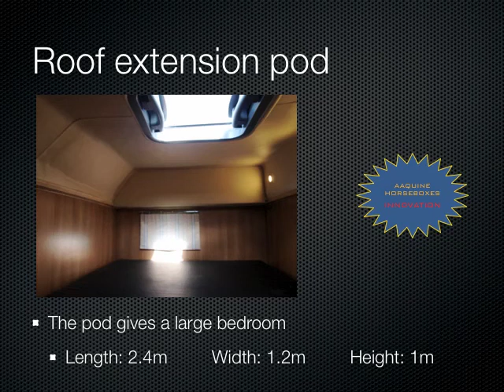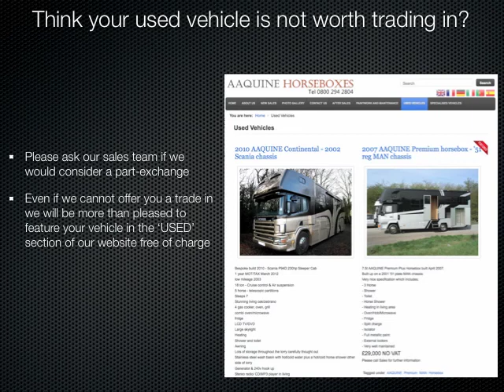AAQUINE HORSEBOXES Latest offers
AAQUINE HORSEBOXES OFFERS 4th July 2011